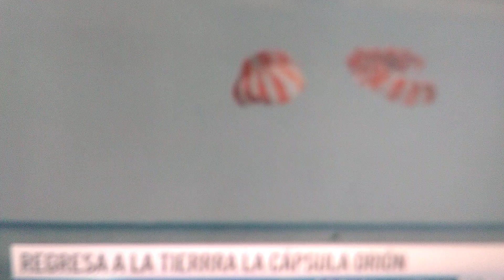Regresa la cápsula Orión.